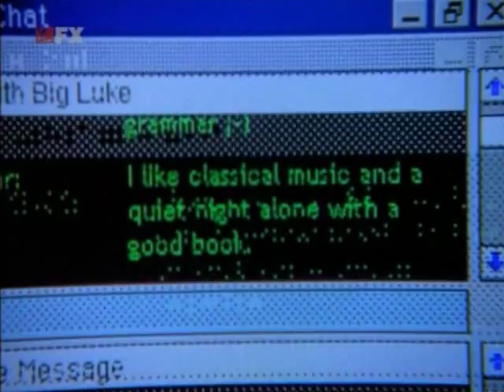Kelly Hu in Nash Bridges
Kelly Hu as the Hot Detective Michelle Chang